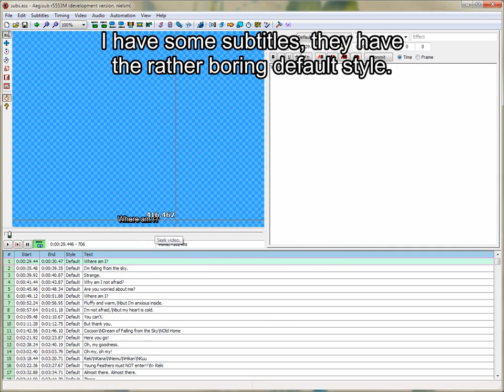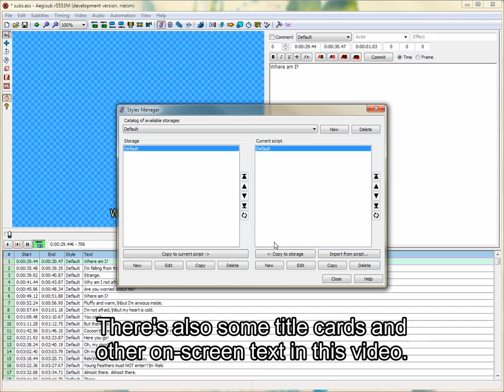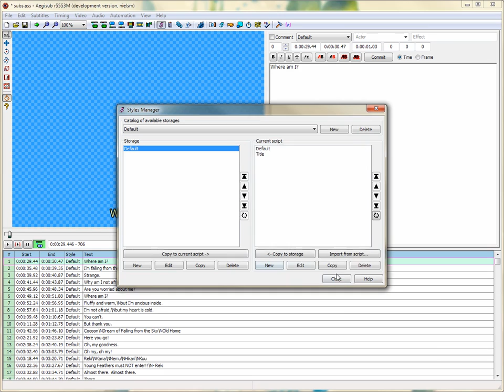Aegisub basic styling tutorial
This short video shows you how to modify, create and apply styles to subtitles with the Aegisub subtitle editor.